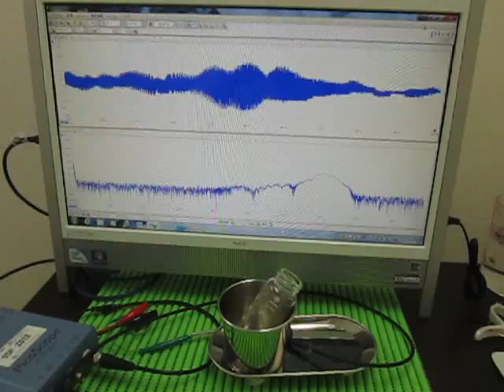表面を伝搬する超音波実験 Supersonic wave to propagate the surface